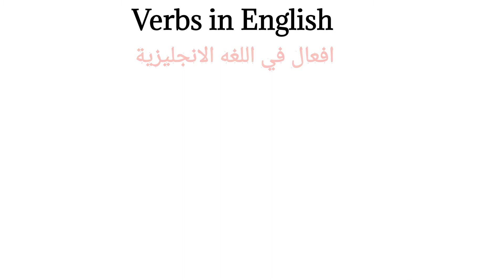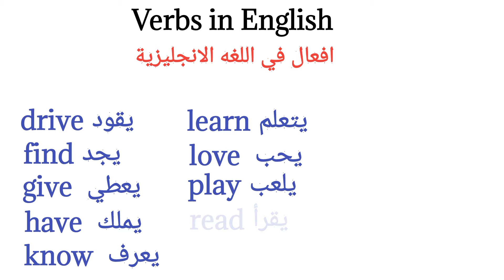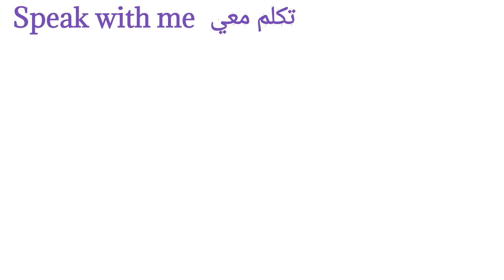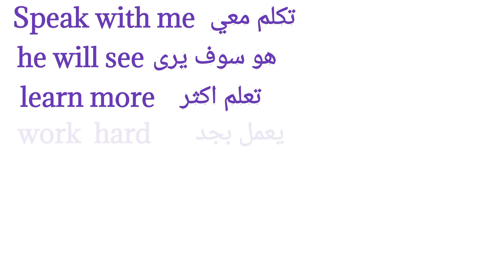افعال اللغه الانجليزيه لتاسيس في تحدث الانجليزيه بسهوله_Common verbs in English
لتكوين جمل باستخدام اهم افعال في اللغه الانجليزية انتشارا
how to make sentences in English
تعلم اللغه الانجليزية للمبتديين
listen and speak English
درس واحد فقط لكي تتقن كل القواعد باللغه الانجليزية

eat
drive
speak
learn
stay
live
understand
work
listen
study
have
give
write
read